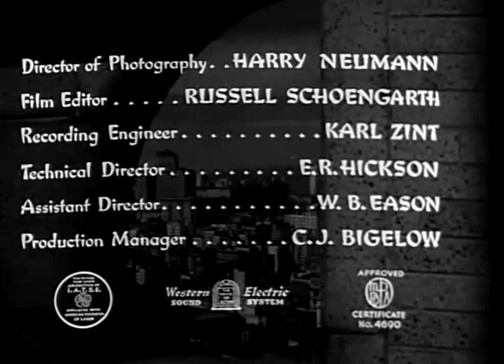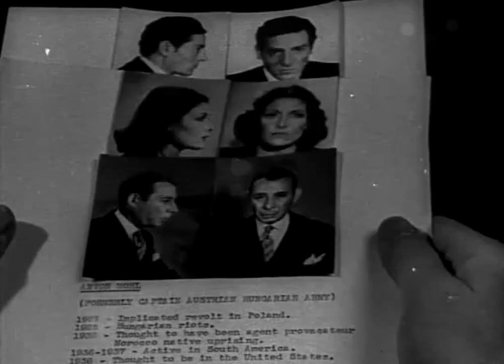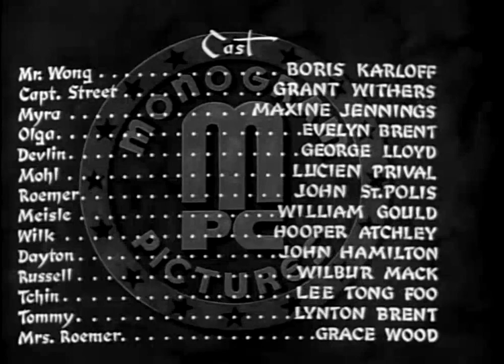Thriller Crime Drama Movie (Boris Karloff) - Mr Wong Detective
PG

1938